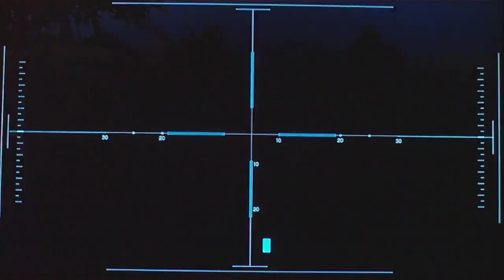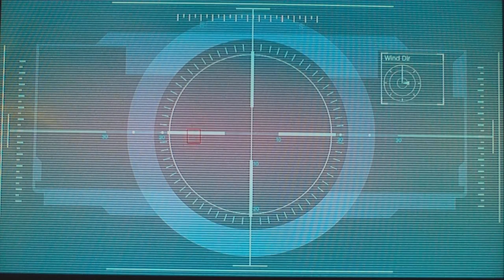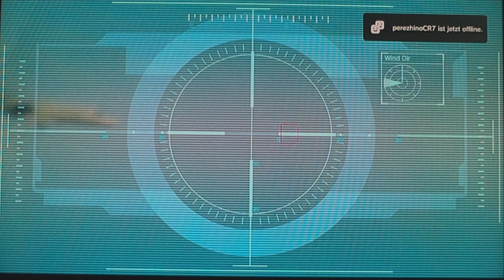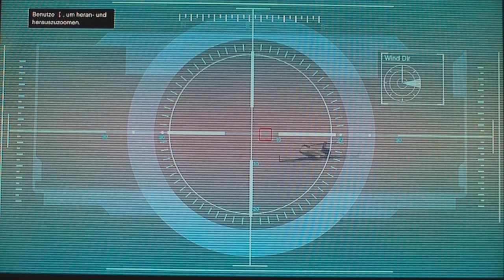GTA 5 - Ein Guter Tageslohn auf Ps3